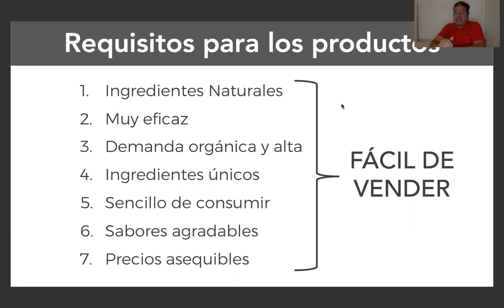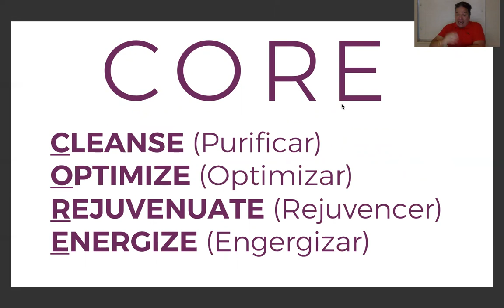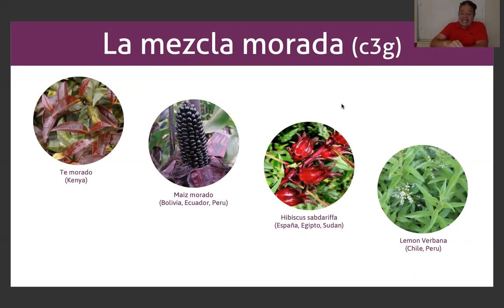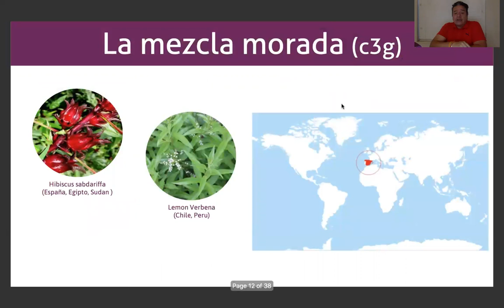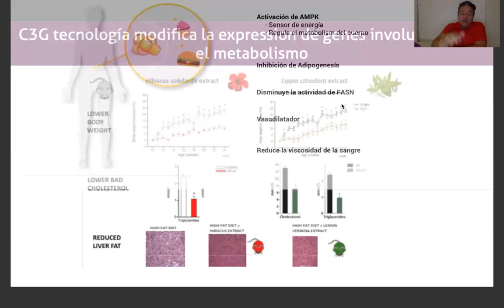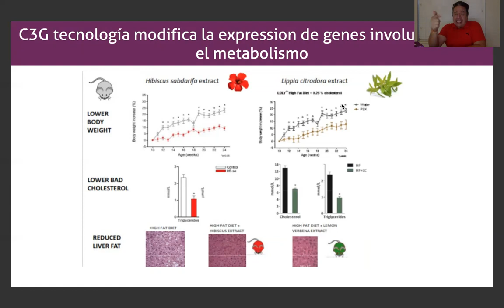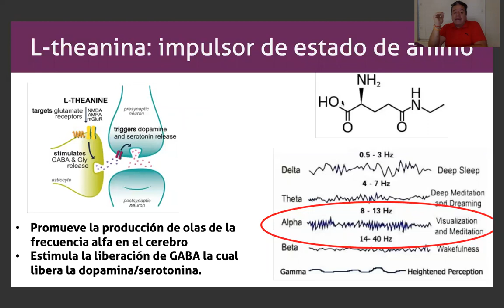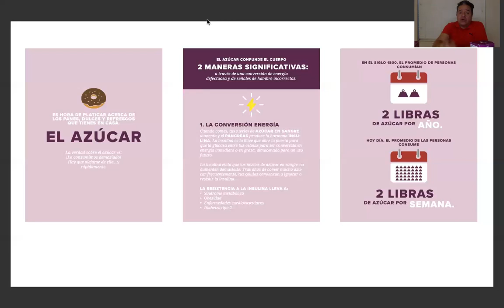Mi Primer MILLON en asili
Sabias que en bonos tienes reservados mas de U$ 1'000.000 ?